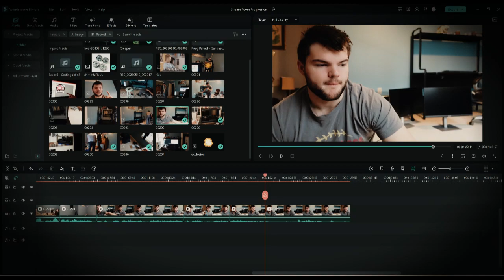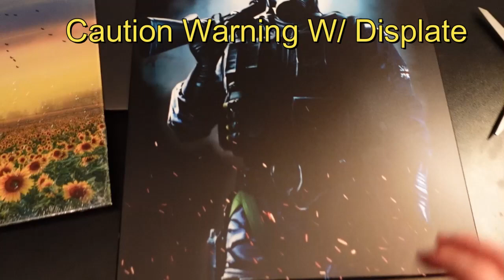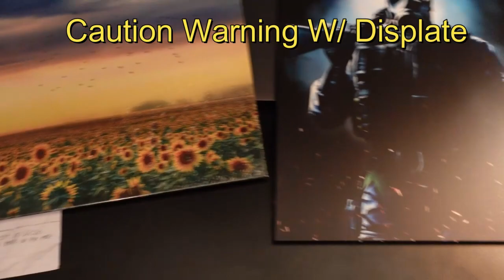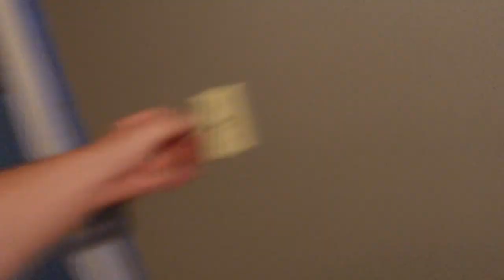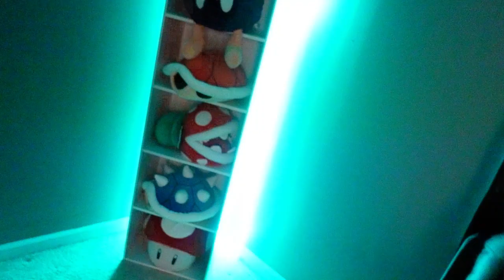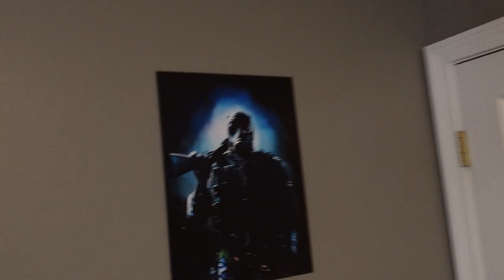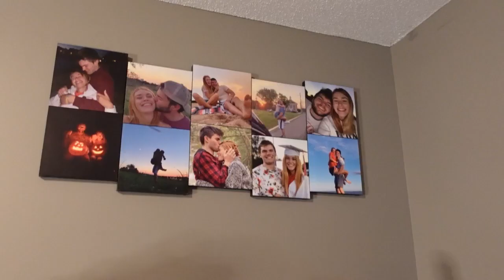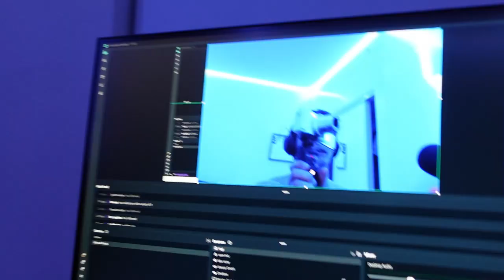My First Stream Room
After Covid and spending inhumane hrs in this room, I thought it was time to make it look a lot more pleasing. It was definitely a challenge that was all worth it in the end. A special thanks to my friends Nick and Phil who you see in the video helping me and my mom for filming!

Appa Canvas: I just got this from Etsy but there are a ton of nice ones if you just google "Appa Poster"